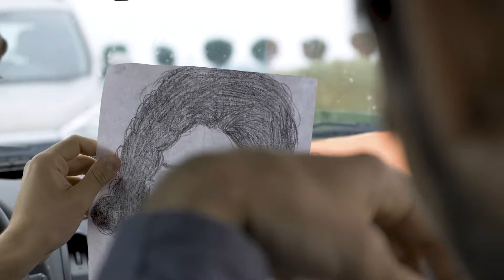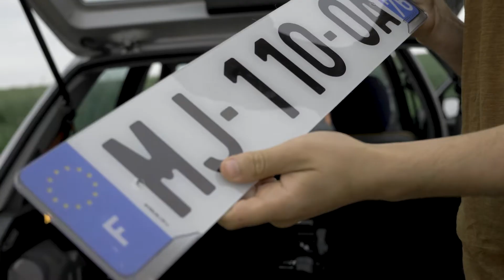Le Road-Clip - épisode 10 : On Arrive (Val d'Oise)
Le Roadclip - la série off, réalisée par Chloé Crepel
Partie 3 On Arrive
Episode 5 : Val d'Oise
La der des ders !
Le tout dernier épisode making-of de cette aventure folle, avec les derniers plans tournés pour le clip On Arrive, en équipe, un mois après le Roadclip. Une impression d'y être retournés le temps de quelques heures, et la volonté de continuer ces projets aussi fous qui font du bien.
Merci à toutes et tous d'avoir suivi cette aventure, et on se dit à très vite pour de nouvelles péripéties !

PS : Suite à un vol, les fichiers du making-of tournés pendant le Roadclip ont disparus, voici le making-of rafistolé.